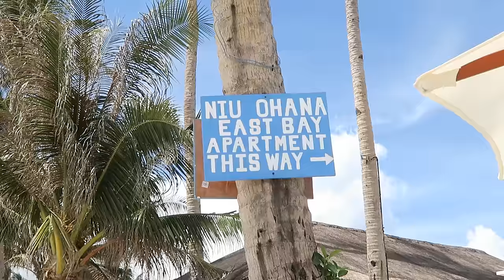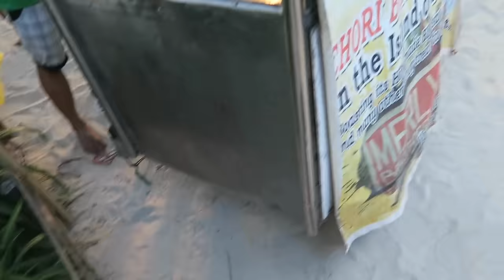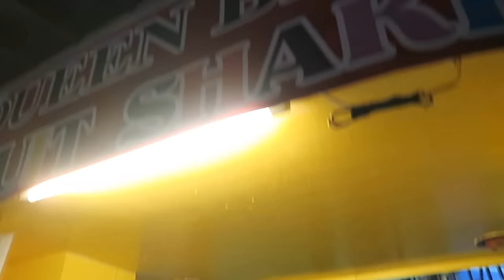DOING IT AGAIN! (SCUBA DIVING, PADDLE BOARDING in BORACAY!)- saytioco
Day 3 in Boracay! Took the dogs out for a beach walk; went scuba diving AGAIN and paddle boarding! Our last full day in Boracay :)

BOOK WATER SPORTS ACTIVITIES AT EAGLE'S EYE TOURS
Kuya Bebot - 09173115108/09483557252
*Let him know you got his number from me!
-SCUBA DIVING
-PARASAILING
-PADDLEBOARDING

UNDERWATER CAMERA I USED IN THIS VLOG - KOGAN W9